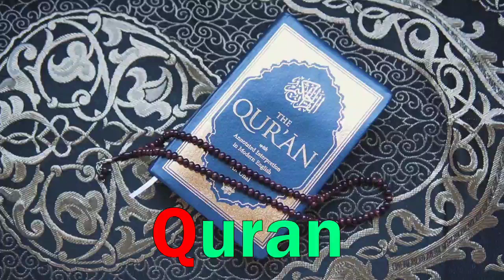a for apple b for ball c for cat d for dog, Alphabets [Phonics song] abc song, Words, abcd rhymes